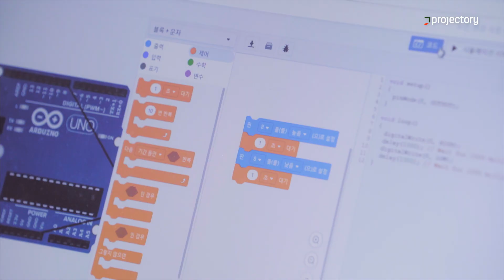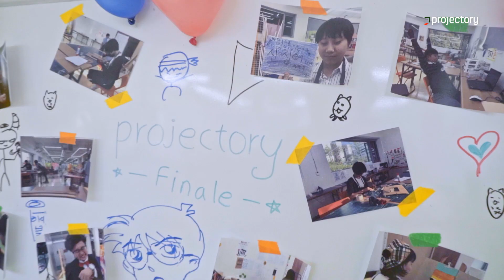NC문화재단 : 프로젝토리 하이라이트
Client. NC문화재단

Director. Hyup Joo, Jung
Editor. Dam Eun, Seo
DI. Seung Yeol, Kim

Camera Assistant. Sora, Lee